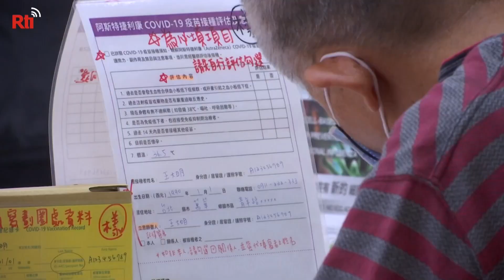When and how should Taiwan reopen its borders? | Taiwan News | RTI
With COVID-19 case numbers relatively low, many in Taiwan are starting to ask when and how the country should reopen its borders. This isn’t just about allowing visitors to enter, but also, and more importantly, foreign workers.